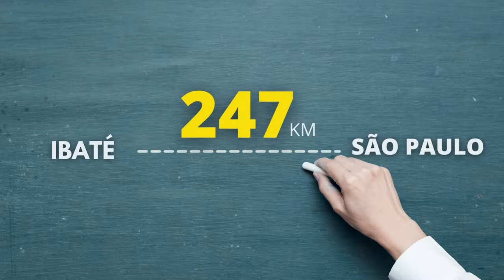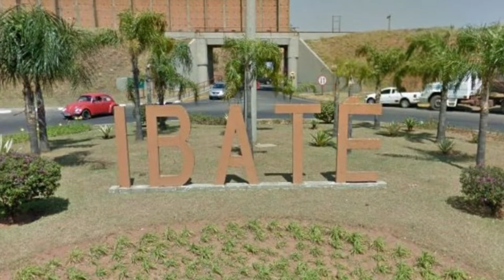É BOM MORAR EM IBATÉ-SP? | Veja como é viver nessa cidade do interior de São Paulo!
CONHECER UMA NOVA CIDADE É CONHECER MAIS O BRASIL 😃
Dar uma volta pelos bairros, comer um pastel na feira, bater papo com os moradores...
Essa é a melhor forma de conhecer uma nova cidade, não é??

Mas, se hoje não dá para sair de casa, não tem problema: VC ESTÁ NO WEB CIDADES!
Aqui o nosso objetivo é compartilhar com você o melhor de cada cantinho do Brasil

Aproveite então a cidade de hoje!! ❤

Quer saber mais sobre o Brasil e suas cidades? 🥰
Esses são alguns site que vão te ajudar ⬇‍️

O IBGEeduca “é o portal do IBGE voltado para a educação: com conteúdos atualizados e lúdicos sobre o Brasil”

📌Créditos do vídeo
Informações: Wikipédia
Fotos: Reprodução/internet

*Caso alguma imagem utilizada no video for sua, é só avisar a gente que daremos os devidos créditos